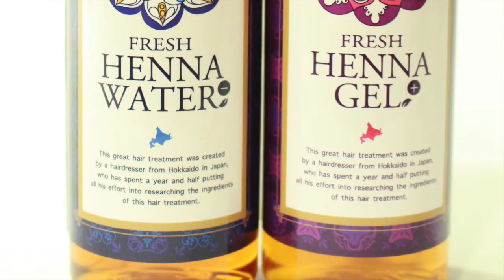【ツイストパーマとは】ツイストパーマ カット に必要な長さって？メンズショート パーマ 大変身！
HAIYAMAKASHI
LINE@：＠haiyamakashi